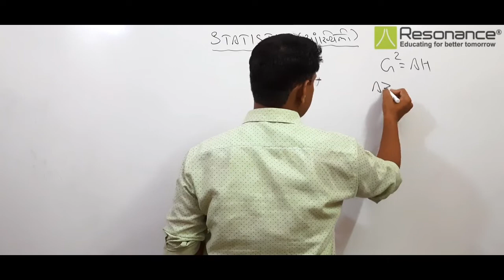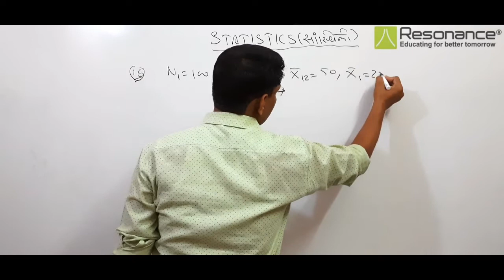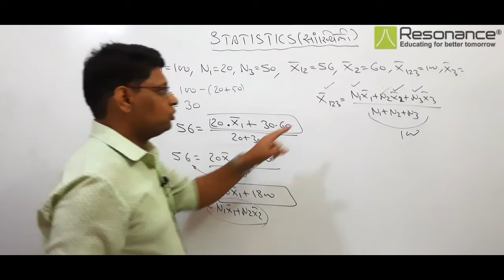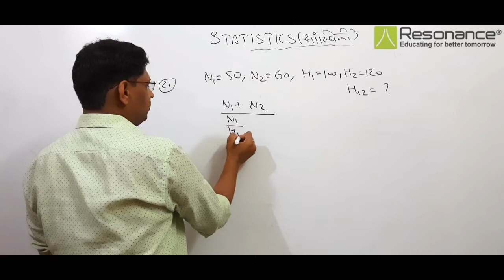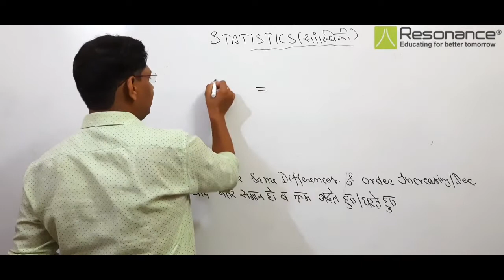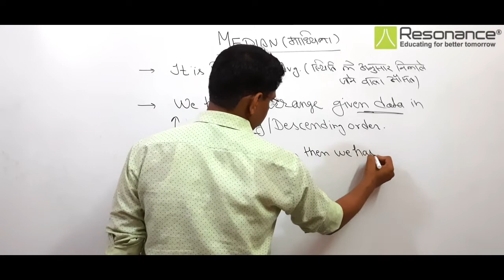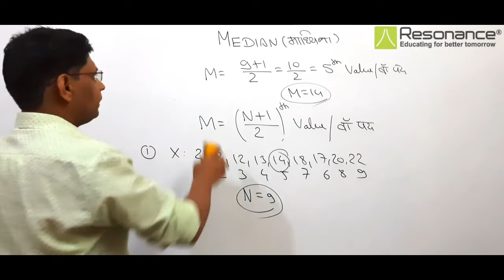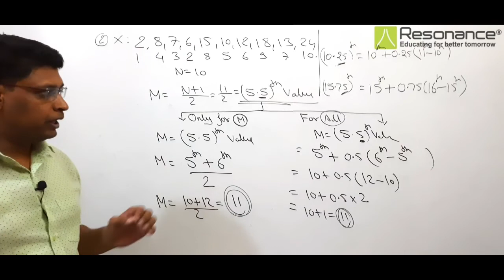Median|solution of dpp|Part-11| Properties of arithmetic mean|STATISTIC |CA Foundation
In Part-11 , we will study about MEDIAN. There are some remaining Properties of arithmetic mean and solution of last DPP.